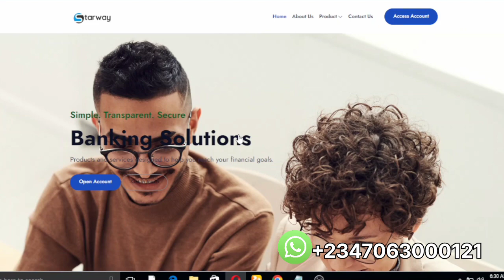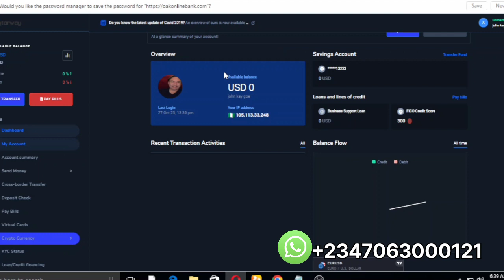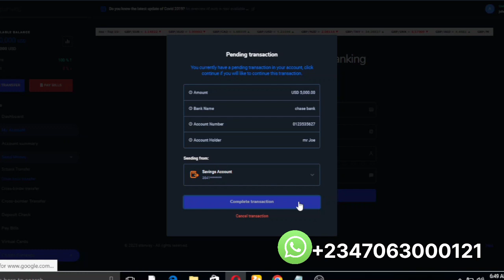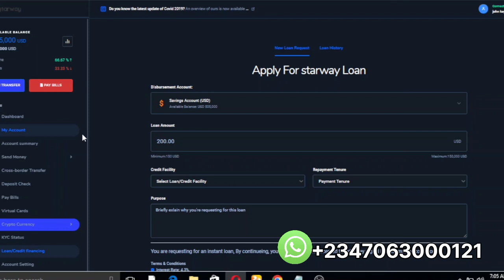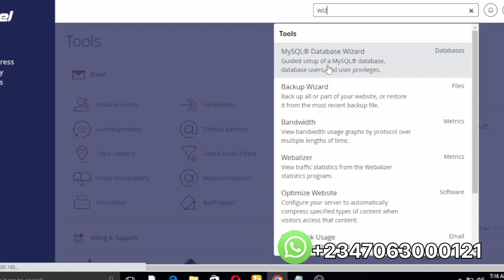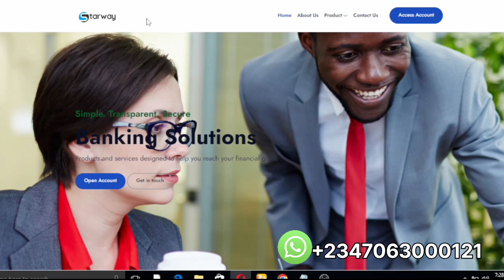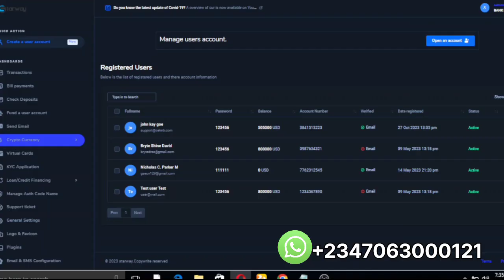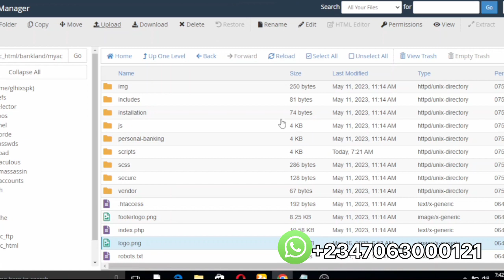NEW In: How To Design Online Bankng Website With Antibot Security Features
This is an Online Banking Script with Antibot Security and 3 transfer code features with email notification.
The script was developed in PHP, HTML, JavaScript, and MySQL database.
This internet banking portal script provides a kind of banking service that gives you complete control over all your banking demands online.
A good thing about this is that you don't need to have any coding experience neither do you have to be a guru to get started.

Here are some of its amazing features: Antibot Security before you can access portal
Loan Application
Virtual Card Application
Codes Authentication
Transfer Initiation
Admin End Total Control
Online Account Opening
User Login With Account Number and Password
Admin Block Account and many features
Admin Account Loading, Funding
Robust Transaction History
Print Receipt

Demo: gel.prifa.co
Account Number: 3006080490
Password: danloaded
Pin: (All Requested Codes): 1234